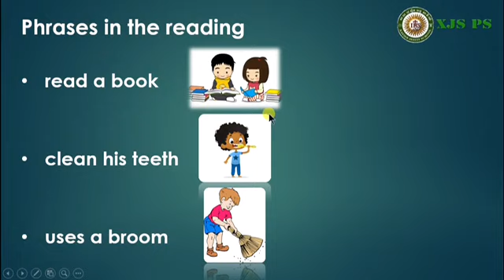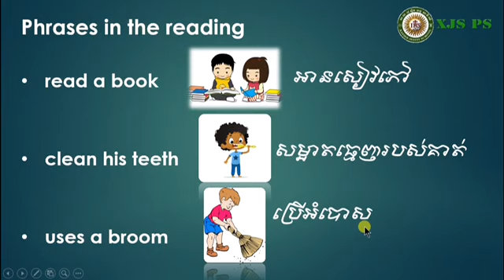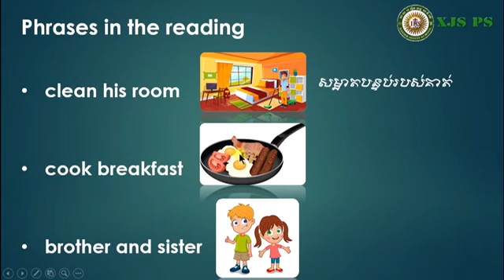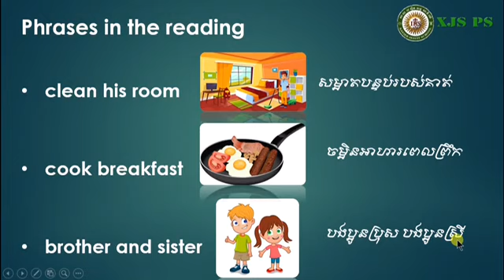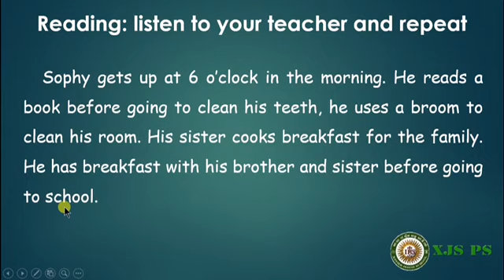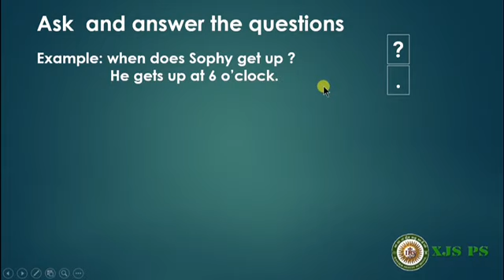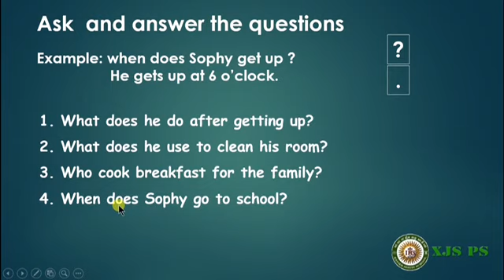2021 G5 English 02 In the Morning- Reading | អំណាន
2021 G5 English 02 In the Morning- Reading | អំណាន